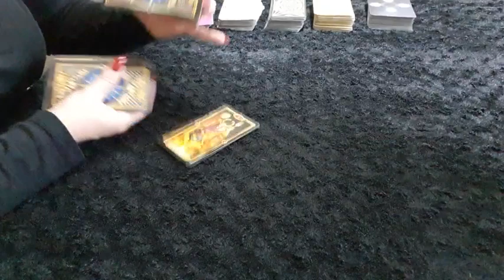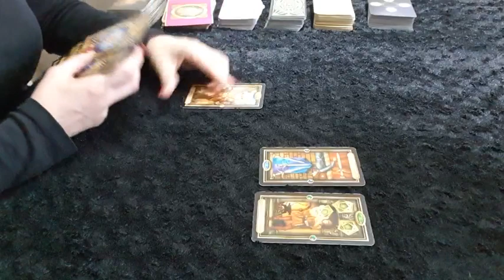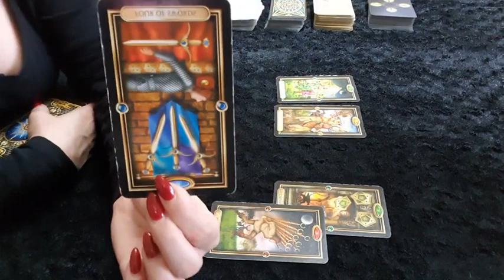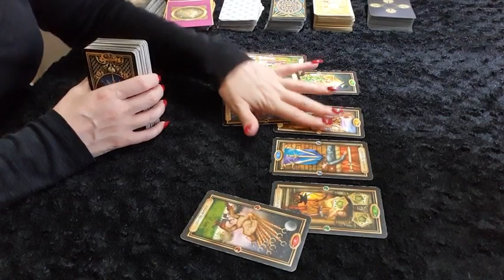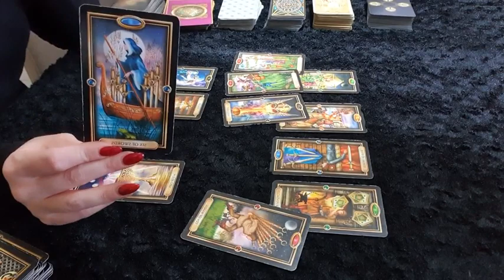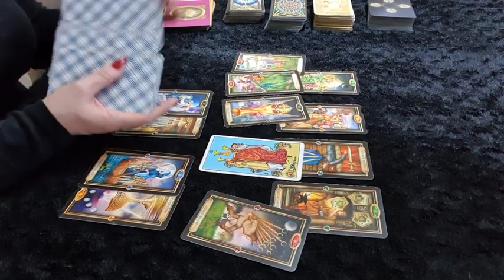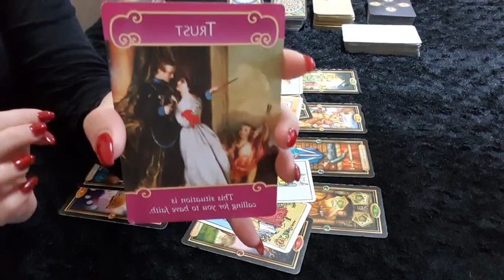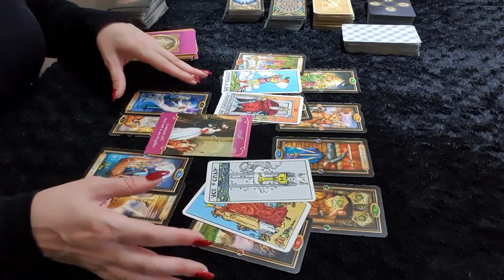AQUARIUS LOVE ❤ One door closes and another one opens ❤ 10 - 12 January Weekend